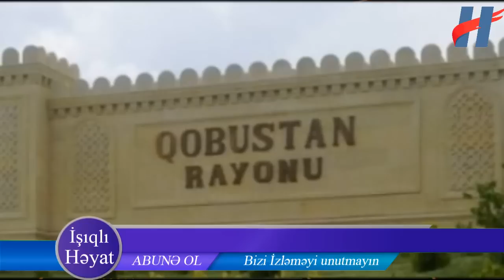Qobustandakı qəzada həlak olan gənc qızın nişanlısı ilə son görüntüsü